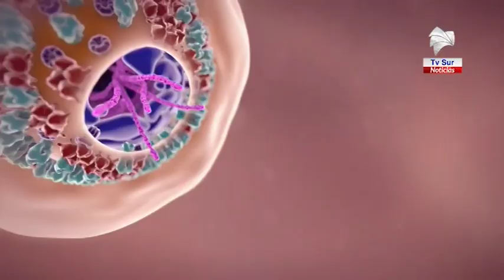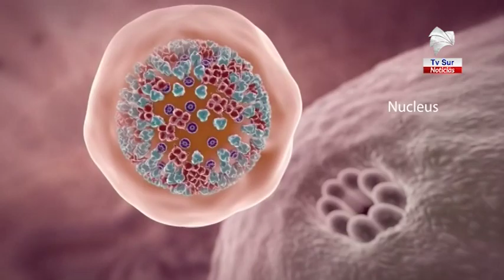Presidencia y Ministerio de Salud anunciarán nuevas medidas el próximo lunes